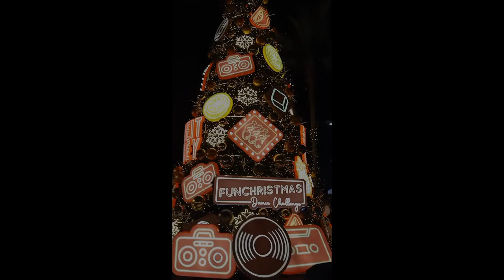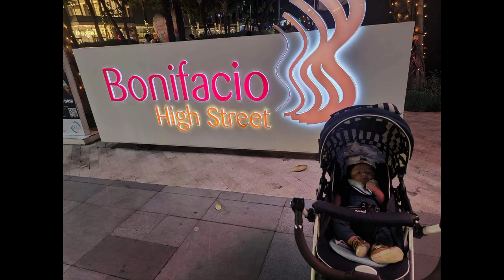Sana ngayong pasko 2022